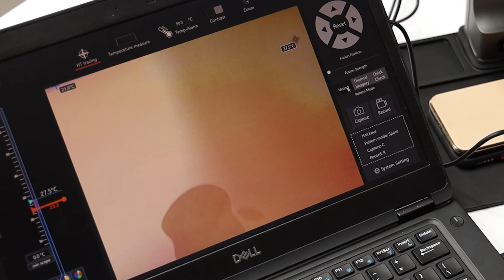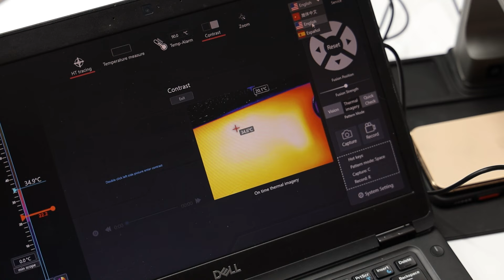Огляд Тепловізійної камери від SUNSHINE ShortCam 2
Сьогодні детально розглянемо тепловізійну камеру від SUNSHINE ShortCam II, її характеристики, та подивимося як вона працює.

⌛️ Таймкоди:
00:00 - Вступ
00:22 - Розпакування
01:40 - Характеристики
02:18 - Опис та підключення тепловізора
03:00 - Тестуємо
04:31 - Висновки